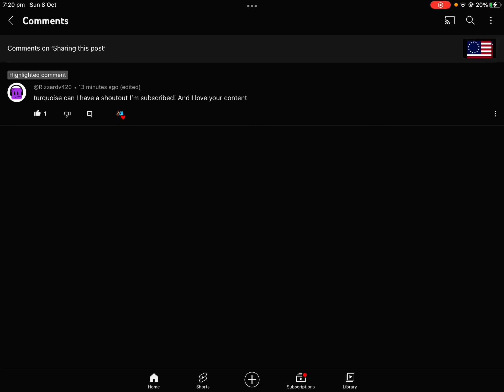Shout out to Rizzard v420￼